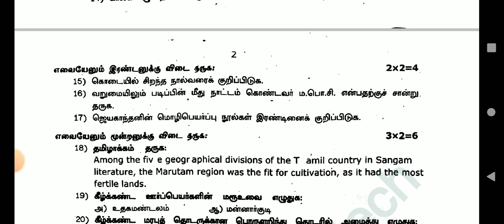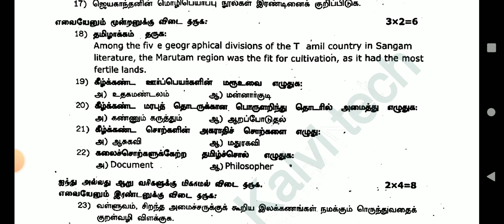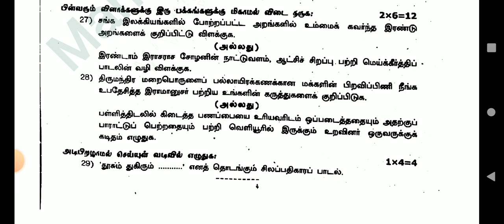10THSTD TAMIL SECOND MID TERM TEST NOVEMBER-2023 OFFICIAL ORIGINAL QUESTION PAPER LEAKED 10TH TAMIL🔴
12THSTD TAMIL SECOND MID TERM TEST NOVEMBER-2023 OFFICIAL ORIGINAL QUESTION PAPER LEAKED 12TH TAMIL🔴

12TH BOTANY PUBLIC EXAM MARCH APRIL-2024 OFFICIAL ORIGINAL QUESTION PAPERPRESENTATION II 12TH BOTANY

10TH STD TAMIL SECOND MID TERM TEST NOVEMBER-2023 OFFICIAL ORIGINAL QUESTION PAPER II 10TH STD TAMIL

11TH TAMIL HALF YEARLY EXAMINATION DECEMBER-2023 IMPORTANT QUESTIONBANK  அரையாண்டு பொதுத்தேர்வு-2023

8TH STD ALL SUBJECT SECOND MID TREM TEST NOVEMBER-2023 ALL SUBJECT SYLLABUS & QUESTION PATTERN  MARK

10,11,12TH STD PUBLICEXAM MARCH-2024 OFFICIAL ORIGINAL TIMETABLE DATE TN EDUCATIONDEPARTMENT MEETING

11TH STD ECONOMIC HALFYEARLY EXAMINATION DECEMBER-2023 OFFICIAL ORIGINAL QUESTION PAPER PRESENTATION
11TH STD BIO-BOTANY & PURE SCIENCE BOTANY SECOND MID TERM TEST NOVEMBER-2023 IMPORTANT 2,3,5 MARKS🔴💯
10TH SCIENCE SECOND MID TERM TEST-2023 IMPORTANT QUESTION BANK II 10TH SCIENCE IMPORTANT 2,3,5 MARKS
10TH STD TAMIL SECOND MID TERM TEST-2023 IMPORTANT QUESTION BANK இயல் 6,7,8மிகவும் முக்கிய வினாக்கள்

12THSTD PHYSICS COMMON HALF YEARLY EXAM DECEMBER-2023 OFFICIAL ORIGINAL QUESTION PAPERPRESENTATION 💯
TN 6-12TH STD QUARTERLY HOLIDAY LATEST II TN 6-12TH STD SCHOOLS REOPENING OCTOBER-6 OFFICIAL ORDER 🔴
TN 6-12TH STD QUARTERLY EXAM HOLIDAY OCTOBER-6 TN EDUCATION DEPARTMENT OFFICIAL ORDER🔴 BREAKING NEWS
TN 1-12TH QUARTERLY HOLIDAY0EDUCATION DEPARTMENT ORDER TN QUARTERLY LEAVE SCHOOL REOPENING OCTOBER-9

TN 10TH STD SECOND MID TERM TEST-2023 OFFICIAL SYLLABUS & QUESTION PATTERN II 10TH STD SYLLABUS 💯🔴

11THSTD SECOND MID TERM TEST NOVEMBER-2023 OFFICIAL SYLLABUS TN EDUCATION DEPARTMENT RELEASED🔴JUSTIN
12TH STD SECOND MID TERM TEST NOVEMBER-2023 OFFICIAL SYLLABUS TN EDUCATIONDEPARTMENT RELEASED🔴JUSTIN

11THSTD COMMERCE COMMON QUARTERLY EXAM SEPTEMBER-2023 OFFICIAL IMPORTANT CONFIRM 2,3,5 QUESTIONBANK
12TH STD BIOLOGY COMMON QUARTERLY EXAM SEPTEMBER-2023 IMPORTANT QUESTION BANK CONFIRM 2,3,5 MARKS 🔴💯

11TH STD BIOLOGY COMMON QUARTERLY EXAMINATION SEPTEMBER-2023 OFFICIAL ORIGINAL QUESTIONPAPER BIOLOGY

10TH STD TAMIL COMMON QUARTERLY EXAM SEPTEMBER-2023 OFFICIAL ORIGINAL QUESTION PAPER ANSWER KEY
12TH STD ENGLISH COMMON QUARTERLY EXAM SEPTEMBER 2023 OFFICIAL ORIGINAL QUESTION PAPER PRESENTATION💯
10THSTD COMMON QUARTERLY EXAM SEPTEMBER-2023 II TAMIL UNIT 1-5 IMPORTANT QUESTION BANK II 10TH TAMIL
11TH STD ENGLISH COMMON QUARTERLY EXAM SEPTEMBER-2023 OFFICIAL ORIGINAL QUESTION PAPER II ANSWER KEY
12THSTD ENGLISH COMMON QUARTERLYEXAM SEPTEMBER-2023 IMPORTANT QUESTION NO 7-20 PERFECT STUDYMATERIAL
12TH COMMON QUARTERLY EXAM SEPTEMBER-2023 OFFICIAL ORIGINAL QUESTIONPAPER ECONOMIC PAPERPRESENTATION

10TH STD SCIENCE COMMON QUARTERLY EXAMINATION SEPTEMBER-2023 PAPER PRESENTATION II 10THSTD SCIENCE 💯
12TH ECONOMIC QUARTERLY EXAMINATION SEPTEMBER-2023 PAPER PRESENTATION II 12TH ECONOMIC PRESENTATION💯

12THSTD TAMIL QUARTERLY EXAMINATION-2023 OFFICIAL ORIGINAL QUESTIONPAPER II 12TH QUARTERLY EXAM-2023

12TH STD BIOLOGY QUARTERLY EXAMI-2023 OFFICIAL ORIGINAL QUESTION PAPER II 12TH QUARTERLY EXAM-2023🔴💯
11TH STD BIOLOGY QUARTERLY EXAMINATION-2023 OFFICIAL ORIGINAL QUESTIONPAPER II 11TH QUARTERLYEXAM-23

11TH COMPUTER SCIENCE QUARTERLY EXAM SEPTEMBER 2023 OFFICIAL ORIGINAL QUESTION PAPER II11TH COMPUTER
12TH STD ZOOLOGY QUARTERLY EXAM SEPTEMBER-2023 OFFICIAL ORIGINAL QUESTION PAPER II 12TH STD ZOOLOGY💯

12THSTD MATHS QUARTERLY EXAMINATION SEPTEMBER-2023 OFFICIAL ORIGINAL QUESTIONPAPER II 12TH STD TAMIL

12THSTD TAMIL QUARTERLY EXAMINATION SEPTEMBER-2023 OFFICIAL ORIGINAL QUESTIONPAPER II 12TH STD TAMIL

12TH STD FIRST MID TERM TEST AUGUST-2023 BIO-ZOOLOGY IMPORTANT 2,3,5 MARKS QUESTION BANK 12THZOOLOGY

10TH STD TAMIL FIRST MID TREM TEST AUGUST-2023 OFFICIAL ORIGINAL QUESTION PAPER II 10TH STD TAMIL 🔴💯

10TH STD MATHS FIRST MID TERM TEST AUGUST-2023 OFFICIAL ORIGINAL QUESTION PAPER II 10TH STD MATHS🔴💯👍
10TH STD TAMIL FIRST MID TERM TEST AUGUST-2023 OFFICIAL ORIGINAL QUESTION PAPER II 10TH STD TAMIL🔴💯👍
7TH STD FIRST MID TREM TEST AUGUST-2023 OFFICIAL SYLLABUS QUESTION PATTERN MARKS ALLOTMENT II7TH STD

6TH STD FIRST MID TREM TEST AUGUST-2023 OFFICIAL SYLLABUS QUESTION PATTERN MARKS ALLOTMENT II6TH STD

10THSTD#WHAT'SAPP#GRUOP

12TH STD SCHOOL UPDATE 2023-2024

11TH STD SCHOOL UPDATE 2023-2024

10TH STD SCHOOL UPDATE 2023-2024